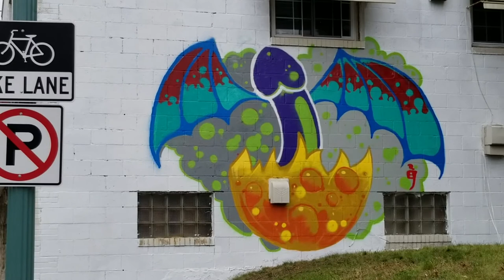Mile 466 - MURALS AS ART OR OBSCENITY? - Beginner's Gromventure - OHIO USA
With the temperature reaching 52 degrees, I had a moment to get the Grom out for a quick story time.

Today's story was about the ongoing fued between landlord, Roland Burns and the Canton Board of Building Appeals.  The landlord expresses that he is being targeted for unnecessary improvements, while the board cites that they've had complaints.

At the end of the video, I have a very short conversation with a neighbor whose window overlooks the Medusa Head mural.  He felt "not good" about it.